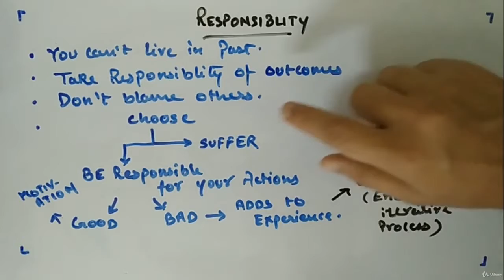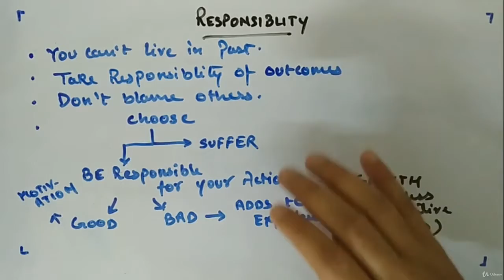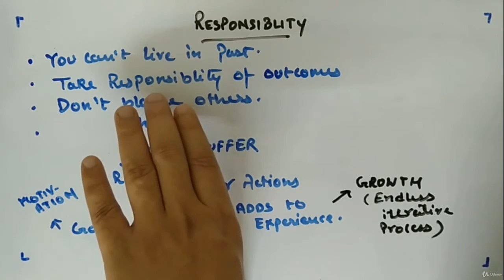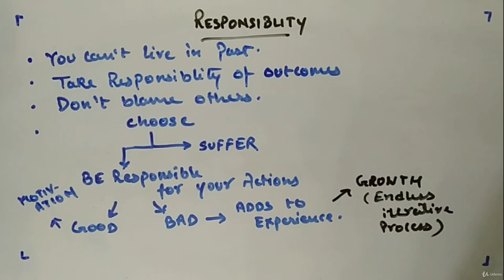Responsiblity - Making Our Life Better